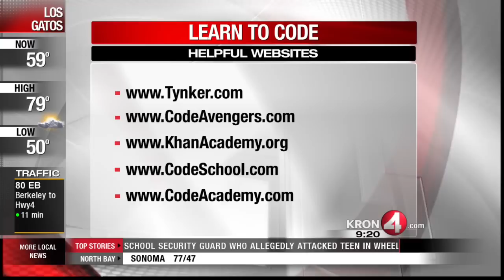Learn to Code